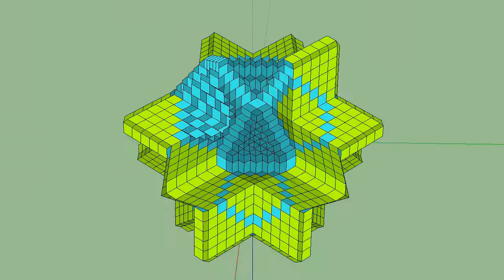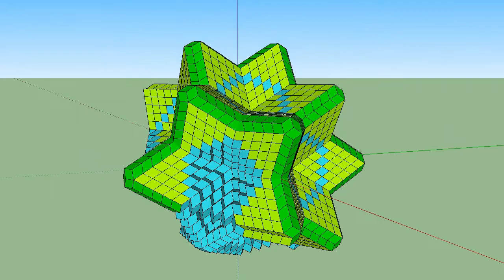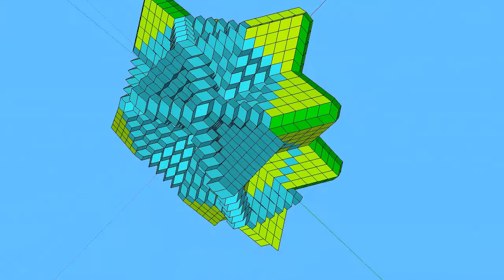Rhombic Icosidodecahedron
This cut away view of the polyhedral model is constructed entirely with a Rhombic Dodecahedron of the second kind. Possibly called the Bilinski Dodecahedron. The Rhombus in  this case has the dimensions of the golden ratio.

If you type in: "Polyhedra  8862565" you can see more videos of the same subject more easily.